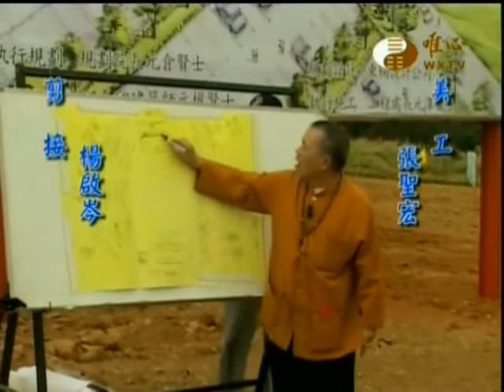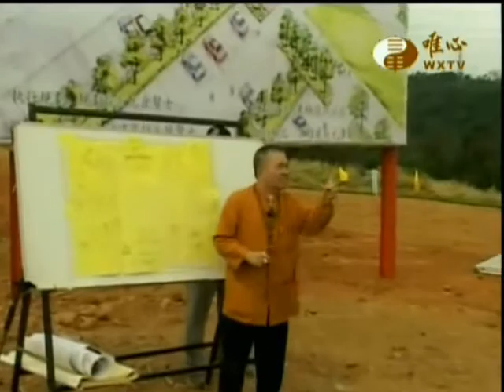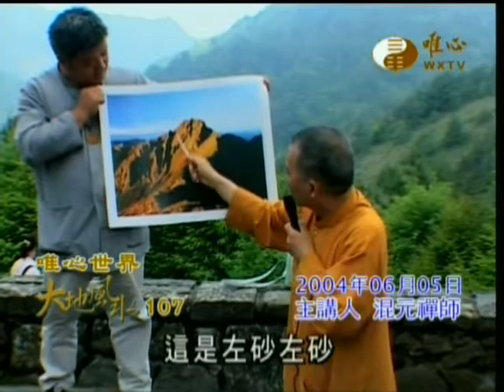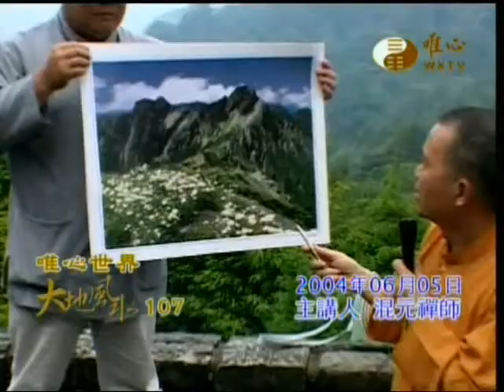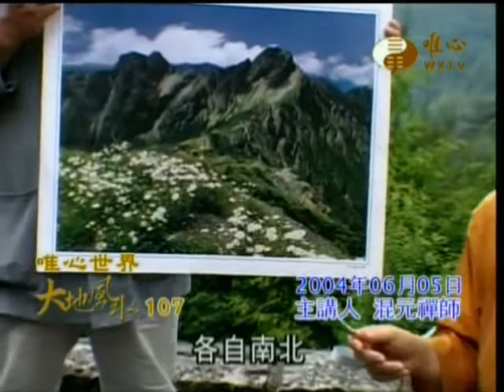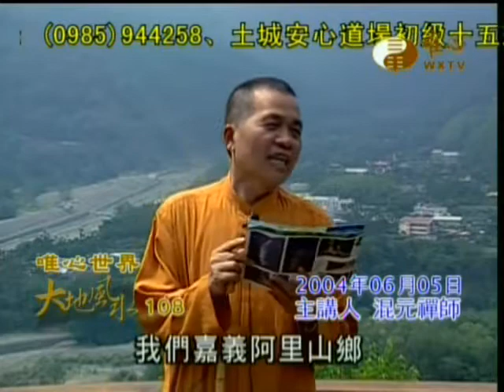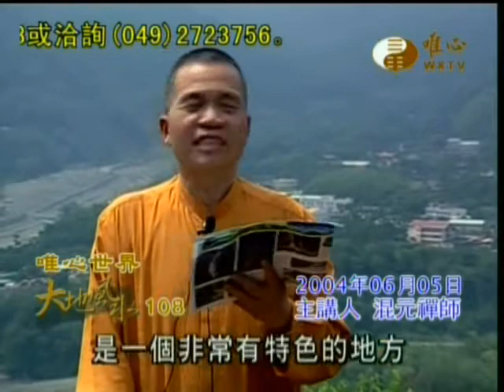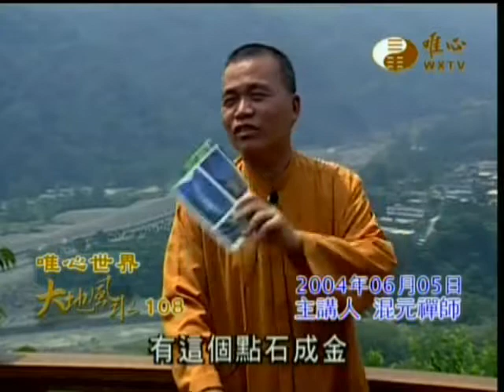混元禪師_大地風水_台灣阿里山20040605